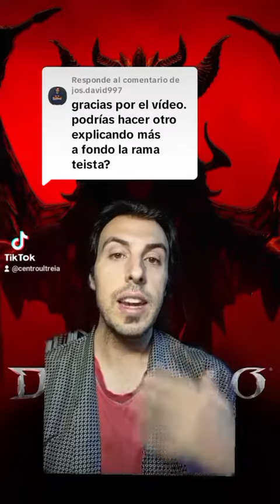El satanismo TEÍSTA / Cuando Satán está ahí fuera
Me piden que profundice un poco en la rama teísta del satanismo. Dicho y hecho.